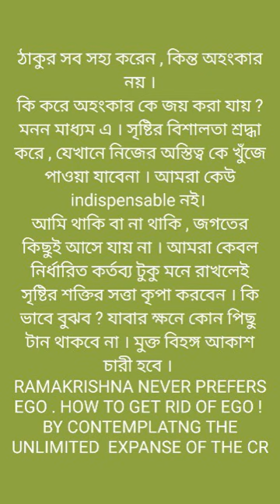Sree is never like EGO of any dimension.